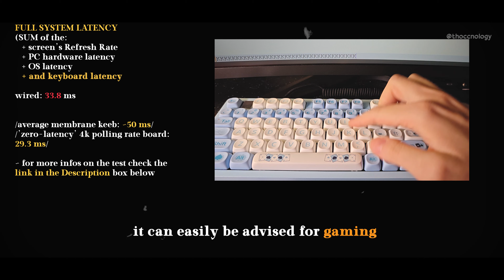LEOBOG Hi75 Review (Latency, Teardown) | Alu Keyboard Under $75??!?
KEYBOARD-ONLY Latency: cca. 5.3ms

You know how much I like good budget keyboards.
I'm especially happy seeing full aluminium keyboards under $100.

This board is well under this price. It's also available in 4 beautiful colors (blue, purple, black and white) - my version is available for $70
These don't have flashy backplates, but feature a lovely engraved planet on the back and a cute astronaut metallic badge on the front.

🪐 Cute Alice MOA Keycap Set

0:00 Intro
0:10 Unboxing and Parts
1:21 Teardown
3:01 Switches and Keycaps
3:11 Showcase
3:27 Latency Test and Tech Stuff
3:43 Pros and Cons
4:03 Sound Test (w/ BSUN Agarwood)
5:14 Sound Test (w/ Vertex V One)
6:17 Sound Test (w/ MZ Z1)

Camera: Sony Alpha 6100 (ILCE-A6100L)
Sigma 18-50mm f/2.8 DC DN Contemporary
Sigma 70mm f/2.8 DG MACRO Art (Sony E)
Pergear 35mm f1.6 (Sony E)

🎵 Jazzy/chill lofi '𝙈𝙞𝙙𝙣𝙞𝙜𝙝𝙩 𝘾𝙝𝙞𝙡𝙡𝙨' - Prod. LofiJuice